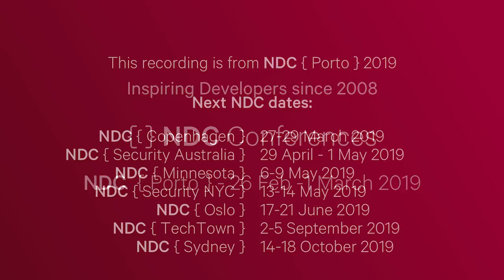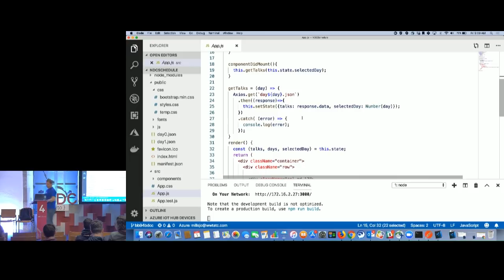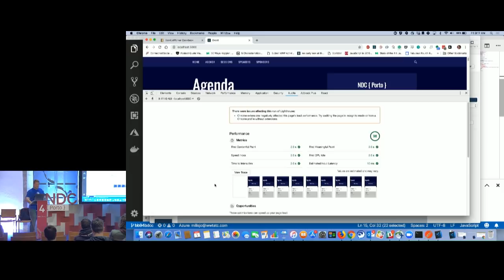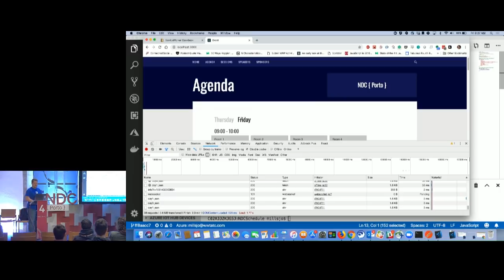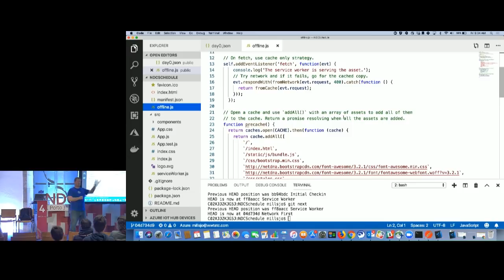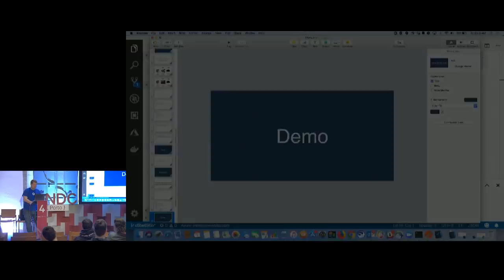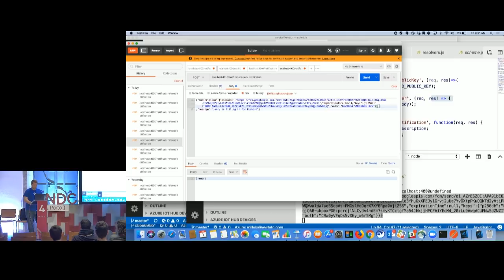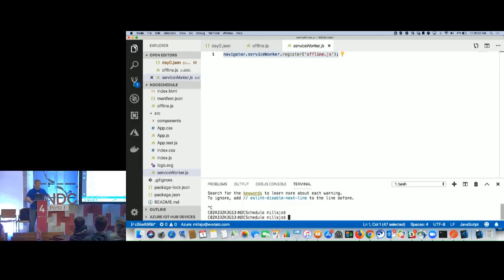Building Progressive Web Apps with React - Jonathan Mills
Progressive web apps are a happy middle ground between a responsive web app and a native app. They are lightweight apps designed to conform to any device, work offline, and when appropriate, feel like a native app.
But all this is made possible with JavaScript frameworks you already know. Come learn how to use your existing React knowledge to build the next generation of web applications.